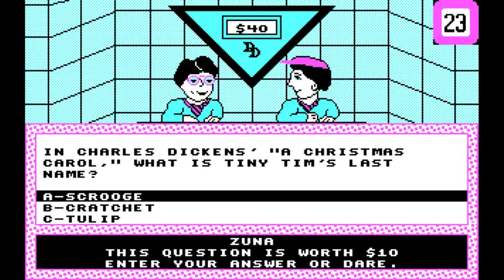Aubrey Scott's 2017 Thanksgiving Special (Part 16)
Here is Part 16, in which I will be playing Double Dare for the DOS. How will I do? Watch to find out, and Part 17 will be up next.